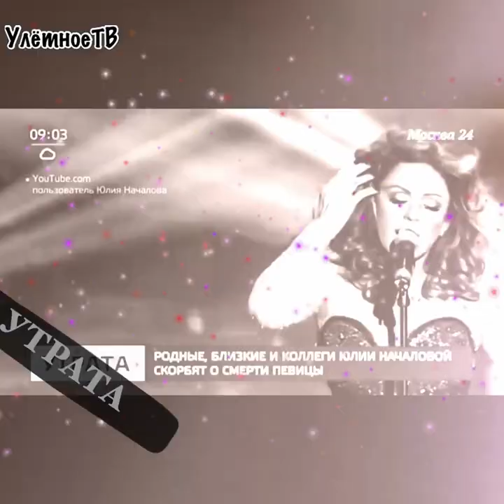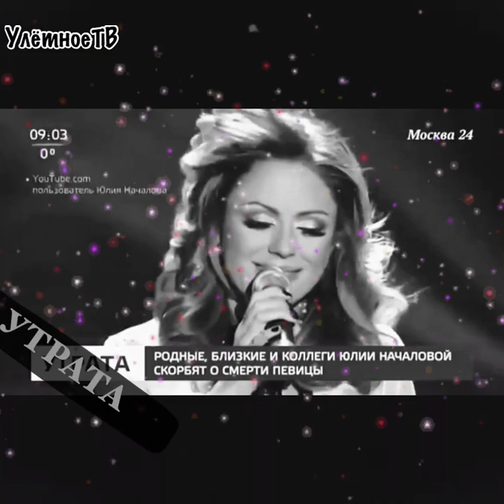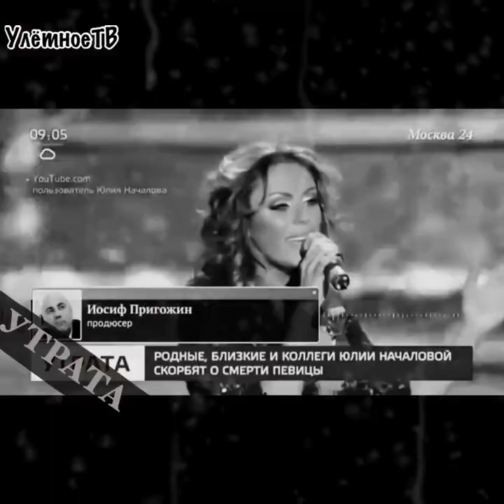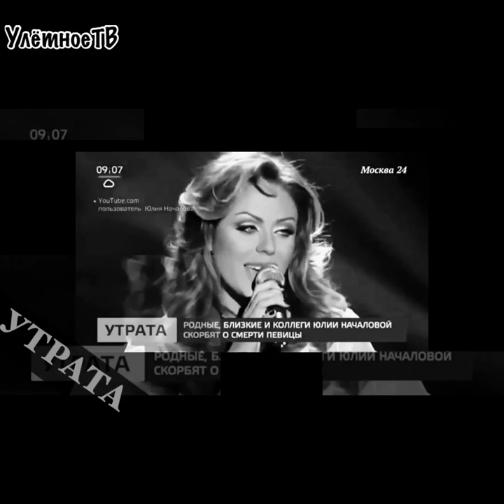Умерла Певица Юлия Началова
Умерла Певица, Телеведущая, Лучший голос Утренней Звезды Юлия Началова